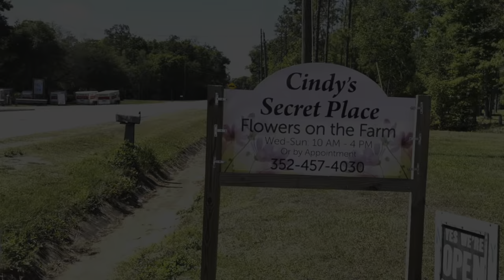Teddie and Eddie visit the cow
Teddie and Eddie visit the cow with Labrador Retriever Rescue of Florida.